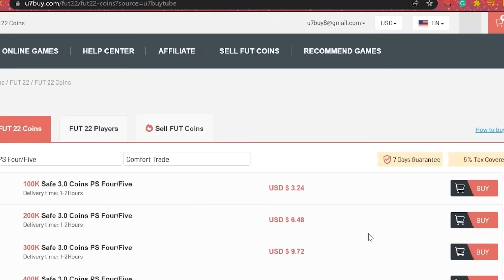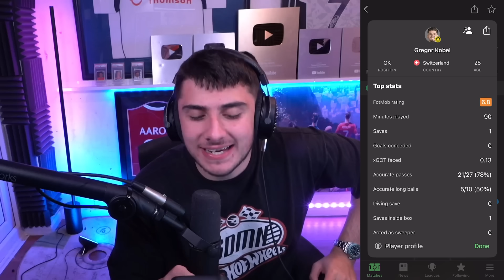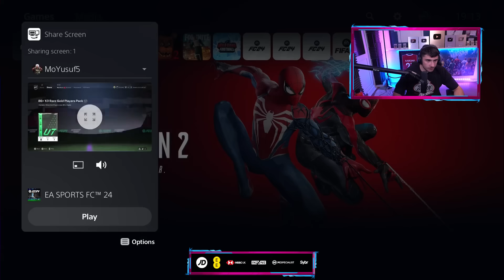11x Level 40 Rewards Decide My Team!